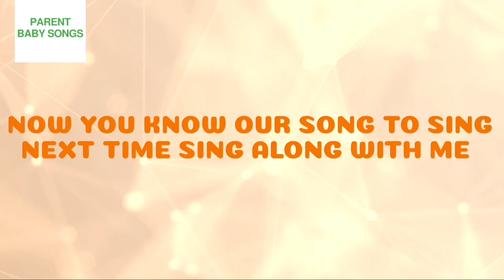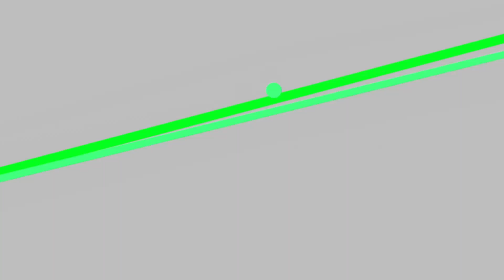LET’S TALK ABC FAST + More Songs! | Parent Baby Songs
Thank you so much for supporting my channel As a new Mama, my mission is to increase learning by composing original songs using my own vocals! I create easy tunes and clearly spoken word for little ones aged between 0-5 supporting early stages of childhood and parenthood through music. Do check out more music on this channel - there are songs about numbers, phonics, farm animals, pets and colours.
From Trilby K View ☀️

Spoken Word & Songs by Trilby K View

Top Songs on this channel -

✅ Why is our platform different? All original tunes with Music, Vocals and Lyrics by new mum, Trilby K View, founder of Parent Baby Songs.